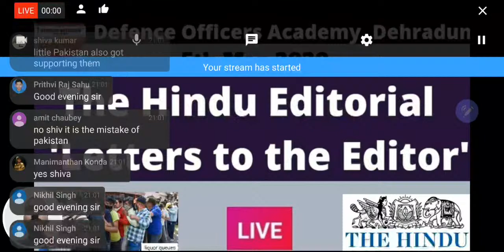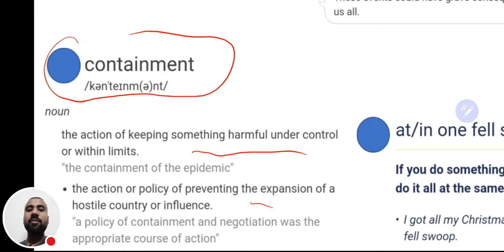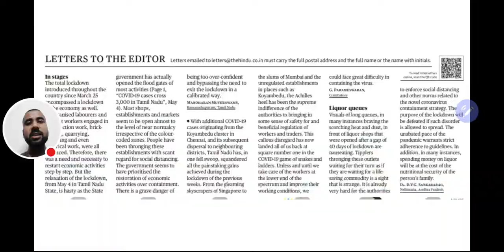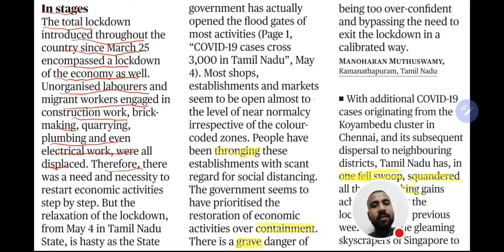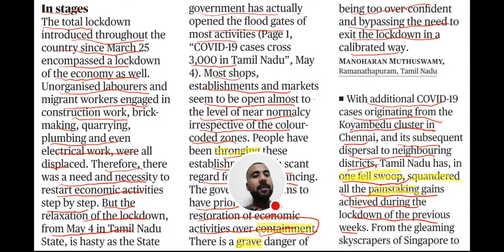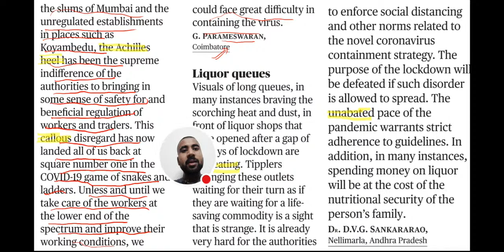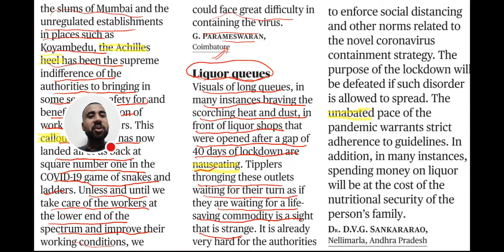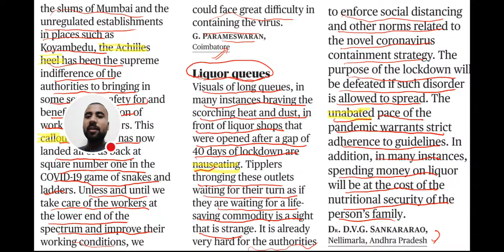The Hindu Editorial-'Letters To The Editor' 5th May|Live🔴